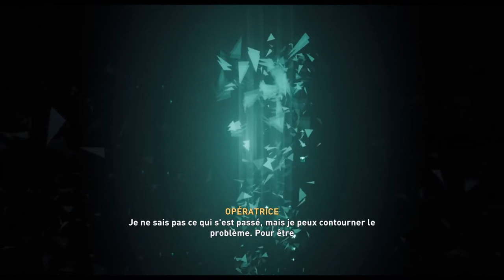ASSASSIN'S CREED VAHALLA INTRO ET TUTO POUR DEBUTANTS LES TOUCHES, MES CONSEILS ET MON AVIS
Ma chaine twitch si vous souhaitez me rejoindre en live